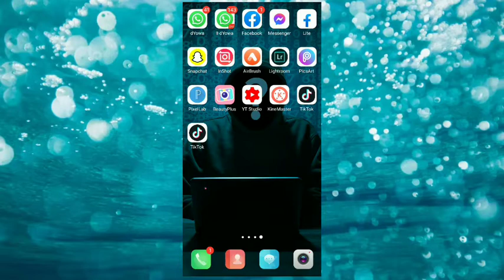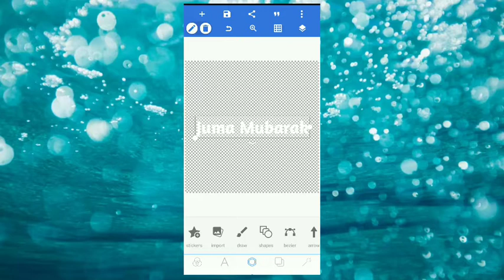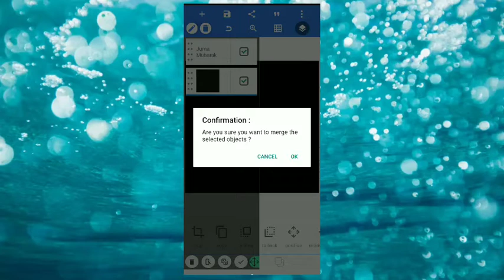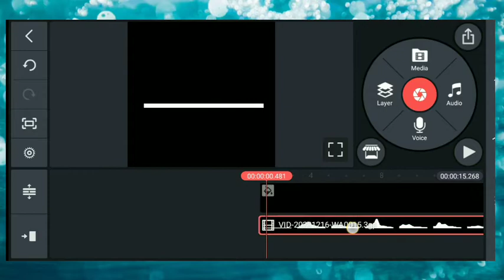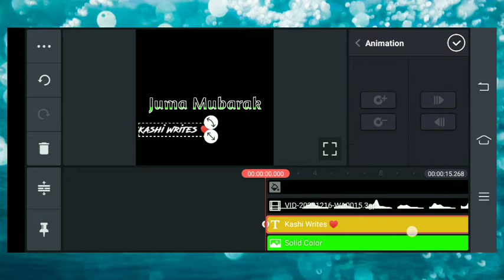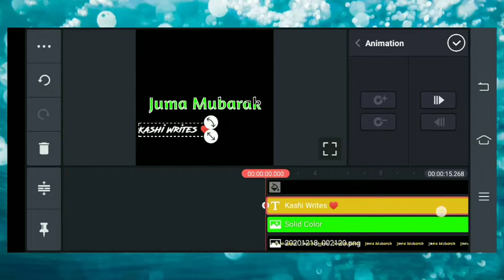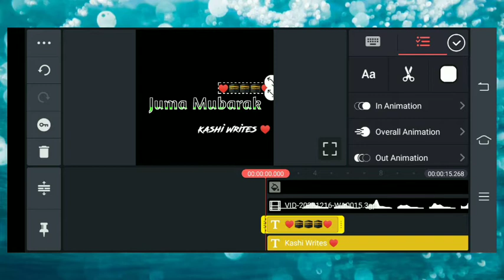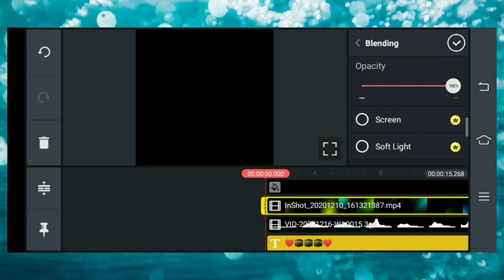How To Name Art Video Editing On KineMaster || aap bhi apne naam ki video banaen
کسی بھائی نے فوٹو ایڈیٹنگ یا ویڈیو ایڈیٹنگ سیکھنی ہے تو میرے یوٹیوب چینل کاشف سٹوڈیو کو سسکرائب کریں اگر آپ کو کسی چیز کی ہیلپ چاہیے ہو تو اسے انسٹاگرام پر  رابطہ کر سکتے ہیں

NameArtVideoEditing, NewTrendingNameArtVideoEditing,How to make pubg tranding Whatsapp Stutas, How to make pubg tranding Stutas Tutorial in kinemastar,pubg status video in kinemastar

[ NCS ]
@Note All:- Some Use Image, Music, Videos,
Graphics,
Meant for
EDUCATIONAL
PURPOSES ONLY.